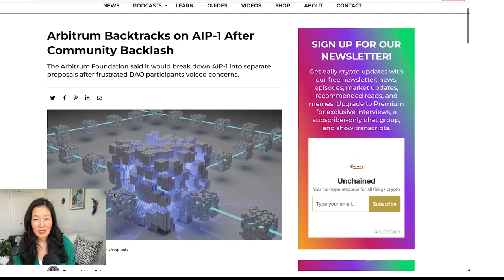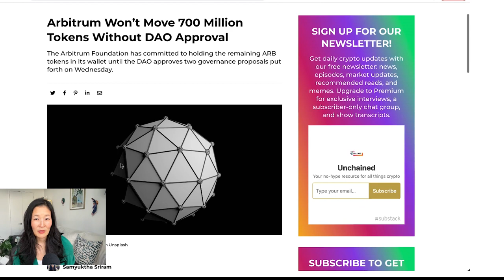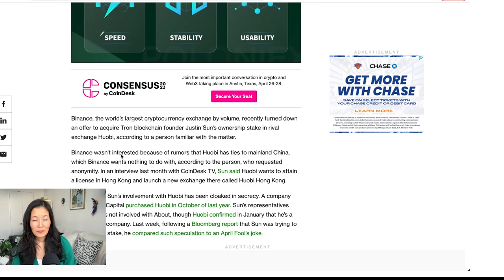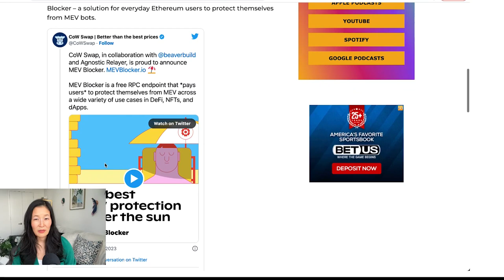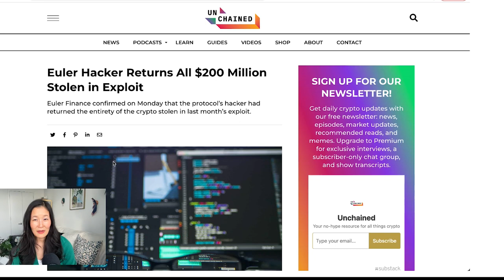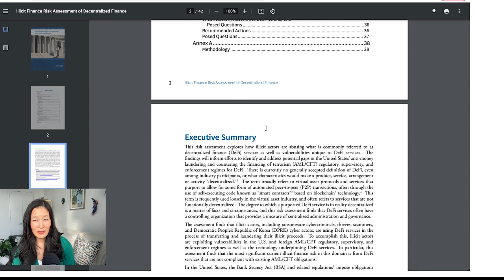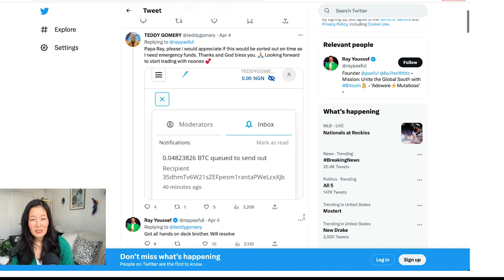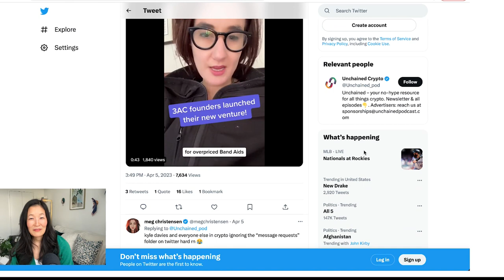Arbitrum Lesson: Governance Is Not Easy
CRYPTO NEWS RECAP - March 31 - April 7,  2023

Unchained Recap for 7 April 2023 covers several recent developments in the cryptocurrency space. Firstly, the Arbitrum team failed to pass a controversial proposal to allocate 750 million ARB tokens to the Arbitrum Foundation without undergoing a full on-chain governance process. This event is expected to change governance in Arbitrum. Secondly, a tweet by a crypto influencer named Cobie about an "Interpol Red Notice for CZ" sparked a frenzy on social media leading to over $50 million in Bitcoin liquidations. Thirdly, the founders of bankrupt crypto hedge fund Three Arrows Capital launched a new venture called Open Exchange (OPNX) that offers spot and futures trading of cryptocurrencies and plans to facilitate claims trading for users affected by bankruptcies of crypto trading platforms. Fourthly, over 30 Ethereum projects have launched MEV Blocker, a tool designed to prevent Maximal Extractable Value (MEV) bots from front-running transactions.
FOLLOW UNCHAINED!